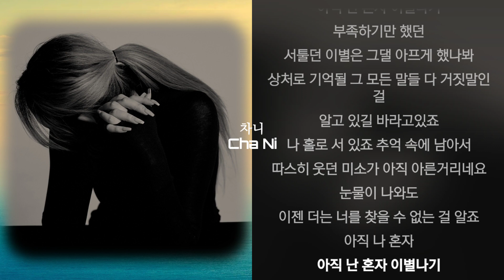리리(Lili) - 이별나기 가사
가사

한걸음 두걸음 그대 없이 나 혼자서 걷죠
눈물이 또 눈물이 흐르다가 네 모습이 아른거리죠
나 없이 잘 지내는가요?
닿지 않는 맘 애타게 널
부르게 되는걸요
점점 희미하게 기억들이 사라져서
이대로 널 잊을까 겁이나
나 홀로 서 있죠 추억 속에 남아서
따스히 웃던 미소가 아직 아른거리네요
눈물이 나와도
이젠 더는 너를 찾을 수 없는 걸 알죠
아직 난 혼자 이별나기
한마디 두마디 그대 없는 나 이제야 말하죠
오늘도 또 내일도 그렇게
잠들지 못해 밤을 세우죠
전하지 못한 많은 말을
꼭 숨겨두었죠
점점 선명해진 그리움이 번져가서
네 창가에 닿기를 바래요
눈물이 나와도
이젠 더는 너를 부를 수 없는 걸 알죠
부족하기만 했던
서툴던 이별은 그댈 아프게 했나봐
상처로 기억될 그 모든 말들 다 거짓말인걸
알고 있길 바라고있죠